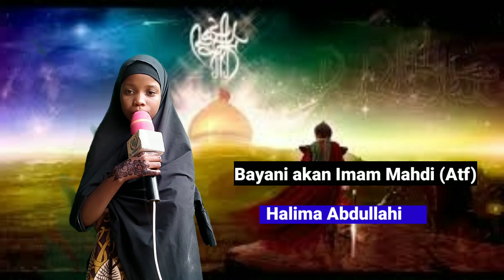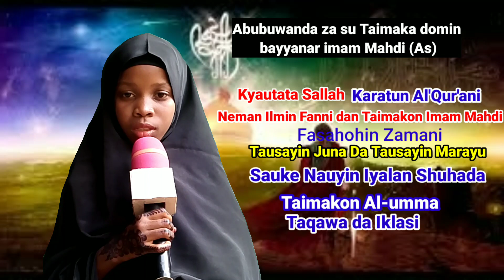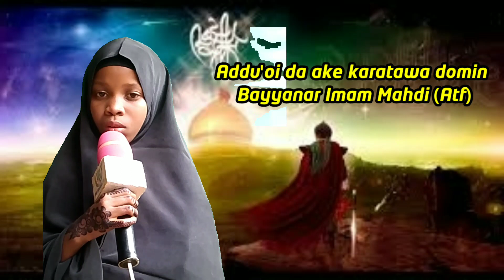...Abinda nasani akan imam Mahdi (As) tare da Halima Abdullahi Hassan daga Potiskum.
...Abinda nasani akan imam Mahdi (As) tare da Halima Abdullahi Hassan daga Potiskum. yarinya yar Shekaru 11.